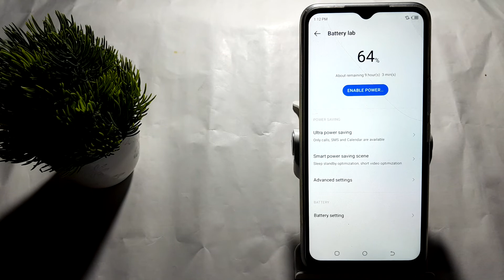how to on low battery shutdown warning in Techno Spark 8